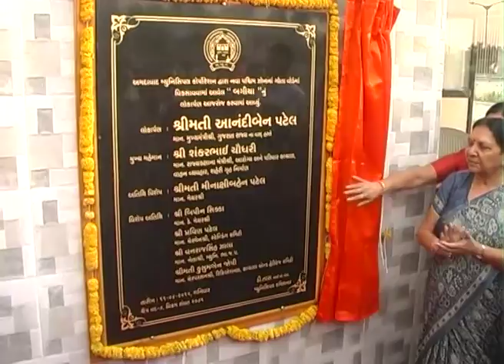Gujarat CM opens a new garden on Science City road in Ahmedabad